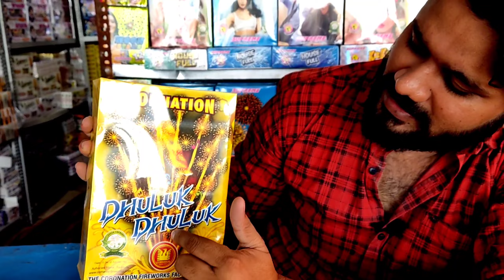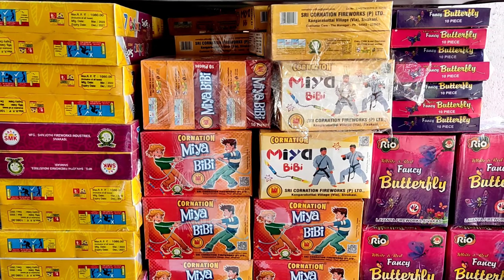Jabalpur Crackers Wholesale Market l Jabalpur Fatakha Market l Cheapest Cracker Jabalpur 2022 l 🤑😍😱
Instgram -

2nd channel link -

1) jabalpur ka sabse bada patakha market
2) jabalpur cheapest pataka market
3) jabalpur cheapest pataka market 2022
4) Diwali Patakha shopping vlog
5) green City jabalpur patakha market
6) jabalpur ka fataka market sabse sasta
7) जबलपुर होलसेल पटाखा मार्केट
8) wholesale Pataka market
9) Fatakha price 2022